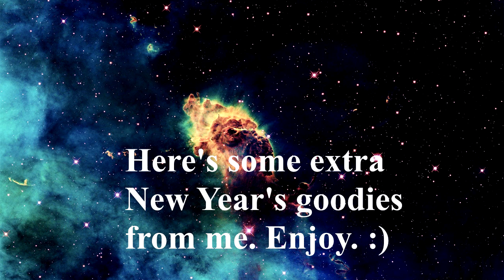Super Smash Bros. Ultimate Classic Mode: Solid Snake (No Continues) (New Year's Special)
Console: Nintendo Switch [HAC-001]
Recording Date: Tuesday, December 20, 2022

Happy New Year's, all you beautiful people! We have made it to a brand new year, and what better way for a gamer to kick off 2023 than with Metal Gear Solid - or rather, playing as Snake in Super Smash Bros. Ultimate. That's right, it's time for Snake to come out of retirement once again to take on a new challenge unlike anything he's done before - to battle characters from various other video game franchises, duh! (What do I look like, a salesman?)

I decided to include some of my favorite codec calls as well to make things more interesting. I wish the codec calls in Ultimate were not just the ones in Brawl, but oh well. I guess hiring voice actors isn't so cheap for a bunch of video game business conglomerates like Nintendo, Sora, and Bandai Namco. I mean, voice actors are paid so little, the only occupation I know of that gets notoriously paid less is teachers. Anyway, that's enough from me. I hope everyone enjoys their brand new 2023!

Timestamps:
0:00 Intro
0:46 Arcade Run
12:26 Codec Calls
18:33 Outro